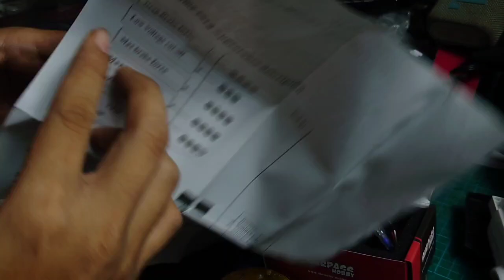UPGRADE NEW (SURPASS HOBBY 1/10 60A)ESC ON WPL C24-01